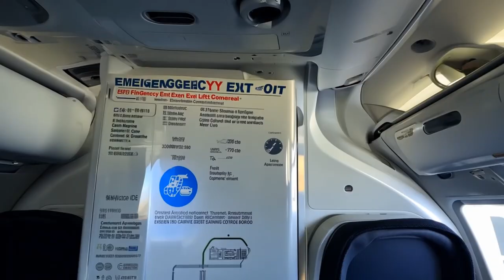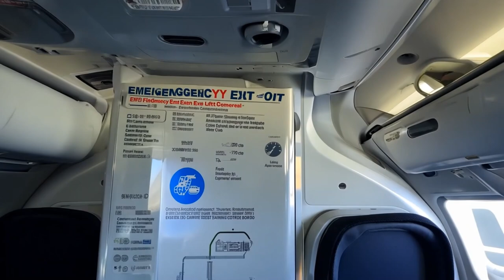Funny short story joke about a flight attendant's nightmare 🤣 Laugh alert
Today's funny short story joke is a funny story about a blond flight attendant.🤣This 4 minute short story joke, is a laugh alert, never told like this before.😍😍 Prepare for a side-splitting encounter that will make you LOL as it is filled with puns, witty dialogue, and a punchline that'll leave you buzzing with laughter.👌👌

Ever wondered how blonds work as flight attendants?

This will be the best joke of the day, no matter which comedy site you visit. It is a funny story this new blong male flight attendent starts on the job for some training,  very funny. We always start with the funny history and then we go into our story joke.